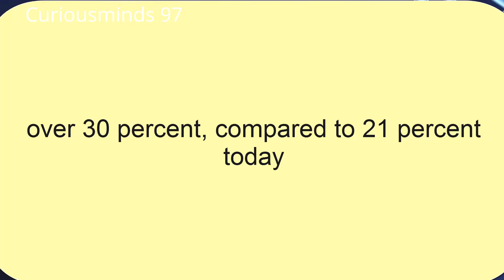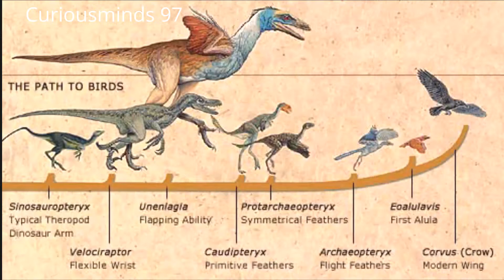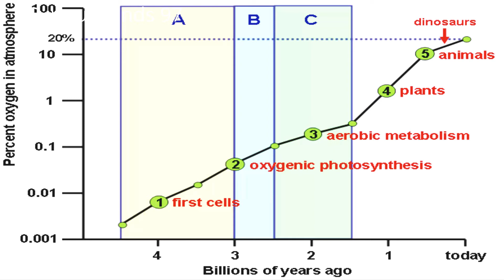Why were the prehistoric insects huge?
Giant insects ruled the prehistoric skies during periods when Earth's atmosphere was rich in oxygen.
why were they so huge ?
for future videos .